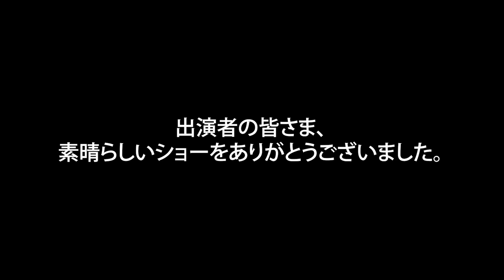2023 DCJ I&E Percussion Individual SD 2位 田中遥己